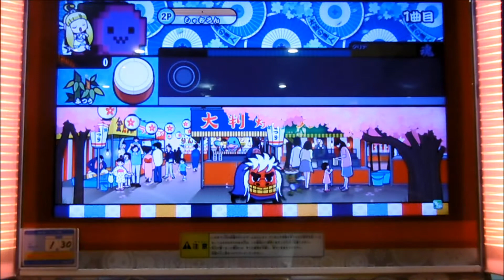【AC Taiko no Tatsujin】Yokuderu15300 (NORMAL)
Player：SHAMRON
Camera model：SZ10 LUMIX(Panasonic)
Tripod：DIGI-204(Fotopro)

04/01 April fool Limited!!